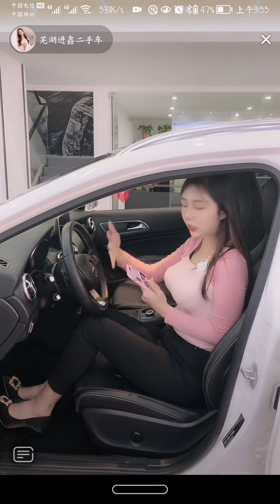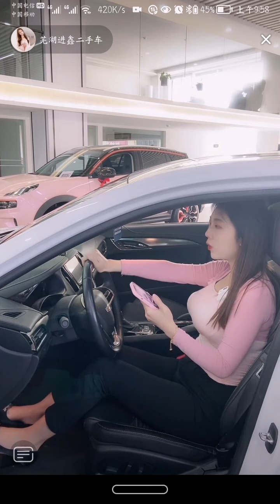芜湖进鑫二手车美女主播6